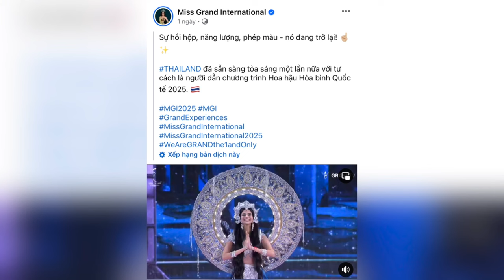Miss Grand International giờ ra sao hậu gặp liên hoàn thị phi?